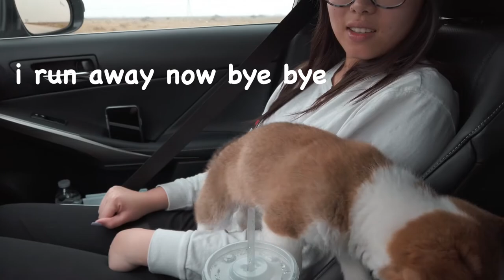HAZEL MOVES TO IRVINE!! (Vlog 5)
A couple days after we got Hazel, we went back to Irvine to show her her new home! :)